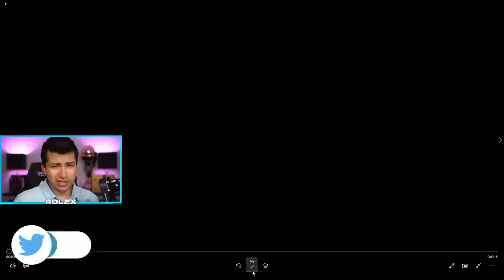TOP 10 DBS MOMENTS IN COMPETITIVE TOURNAMENTS (PUBG MOBILE)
In Today's Video, we react to the Top 10 DBS Moments in Tournaments in PUBG MOBILE Ft. Jonathan Gaming, SOUL Akshat and more. As well as the potential of the DBS being banned from competitive.